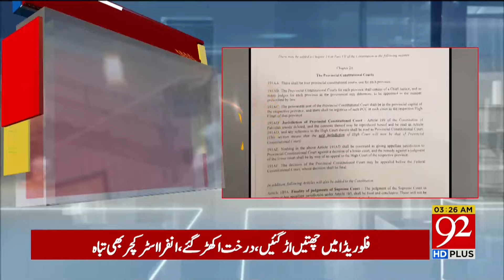Constitutional Amendment | Bilawal Bhutto Big Surprise To Government ! | Breaking News | 92NewsHD